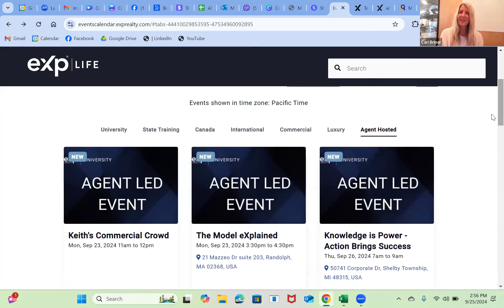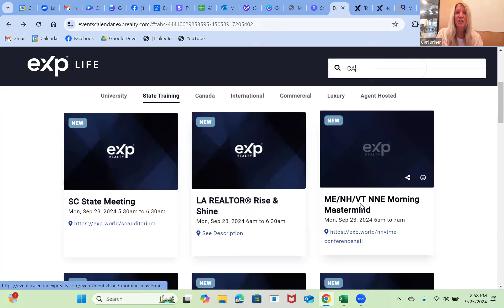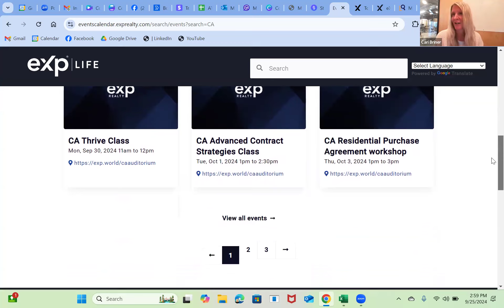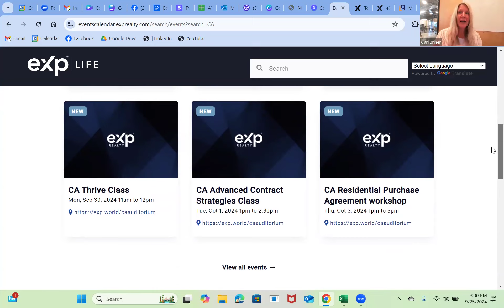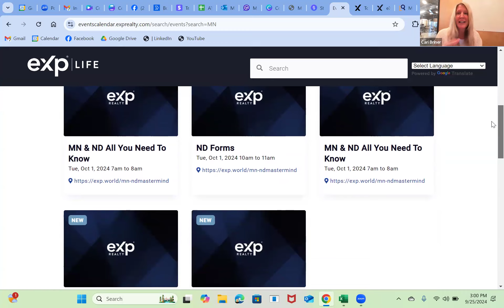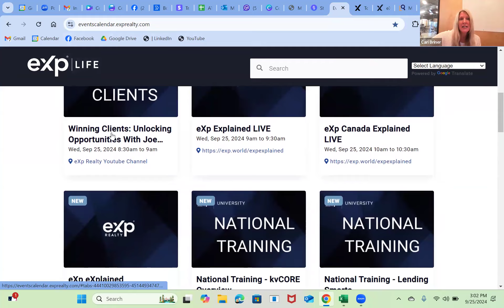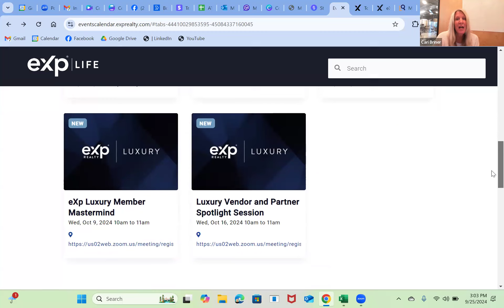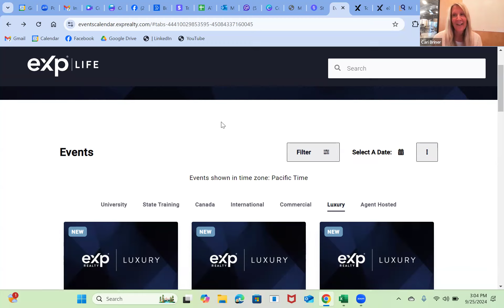Tour of eXp Training Calendar with Cari!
If you would like more information on my Real Estate Coaching services for Realtors at any brokerage, or about joining eXp Realty as my Business Partner, please don't hesitate to reach out.

Cari Briner | Global Real Estate Leader & Holistic Business Coach
eXp Realty